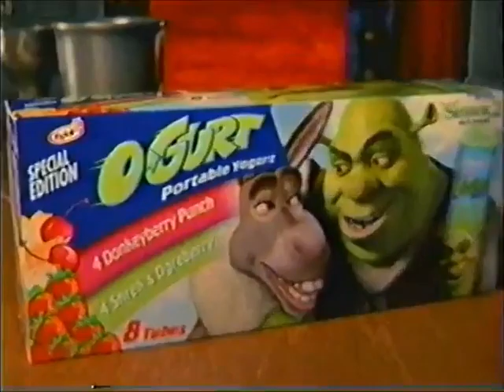Cartoon Network commercials from May 5th, 2004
Hello! These are the commercial breaks that aired during Pokémon 3: The Movie part of May Movie Month on Cartoon Network. This aired on May 5, 2004.
This aired 1 day after Pokémon: The Movie 2000, 1 day prior to Scooby-Doo and the Legend of the Vampire, also part of May Movie Month, and 2 days prior to Fridays with all-new episodes of The Powerpuff Girls and ¡Mucha Lucha!, and the May Movie Month premiere of the 1999 animated film, The King and I on Cartoon Network.

Commercials of that can be seen on my channel.